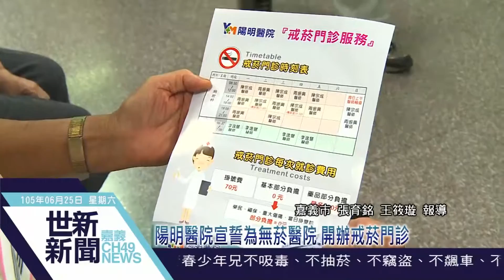世新新聞 陽明醫院宣誓為無菸醫院 開辦戒菸門診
105年06月25日(六) 世新新聞

陽明醫院宣誓為無菸醫院 開辦戒菸門診

菸害是國人健康的頭號殺手，前十大死因幾乎都跟吸菸有關，而且包括二手菸、對自己與家人的健康有害。抽菸很不好，大家都知道，但是要戒菸不能只靠自己，陽明醫院特別啟動全院無菸誓師行動，由院長帶領醫師及主管，共同推廣戒菸，更持續開辦戒菸門診，希望幫助有抽菸習慣的民眾，順利戒菸找回健康。